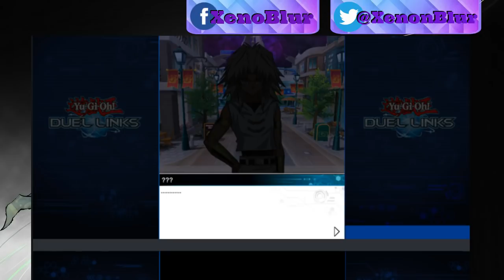NUEVO PERSONAJE FILTRADO, No Más Soporte de Konami? | Yu-Gi-Oh! Duel Links en Español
La filtración del nuevo personaje nos da a entender que pronto Konami dejara de darle soporte al juego.